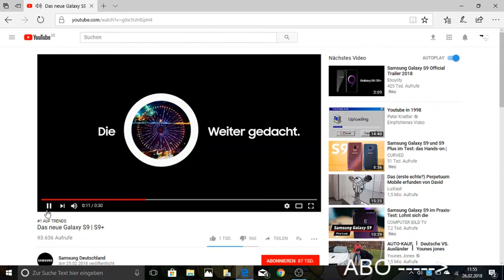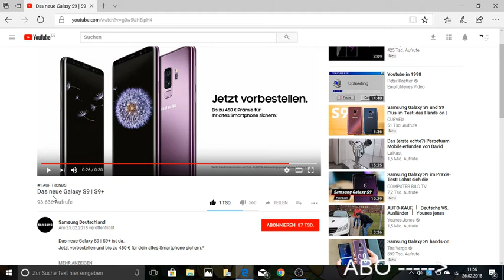Reaktion auf das Samsung S9/S9 Plus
Das Original Video von Samsung Deutschland